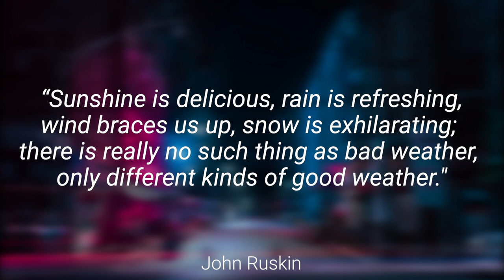Signing in Seconds: Learn how to say WEATHER in ASL! LESS THAN 40 SECONDS!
✨Learn how to sign WEATHER!✨

Welcome to your ASL learning adventure, where you dive into the sign for 'WEATHER'! ☁️☀️⛈️

Follow me as I guide you through the expressive handshapes and movements that capture the essence of 'WEATHER'.

FUN FACT: Did you know that lightning can strike the Earth's surface over 100 times per second? Lightning is a powerful and awe-inspiring natural phenomenon that can occur during thunderstorms. Its electric energy can create dazzling displays in the sky, while also reminding us of the immense power of nature.

📷 INSTAGRAM➜ @latenightsigns
🐦 TWITTER➜ @latenightsigns
👥 FACEBOOK➜ @latenightsigns